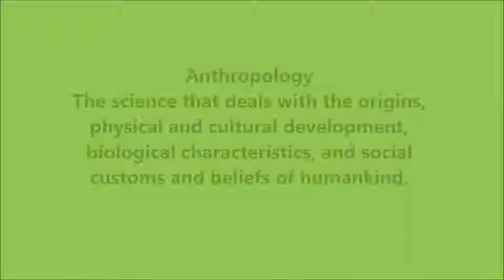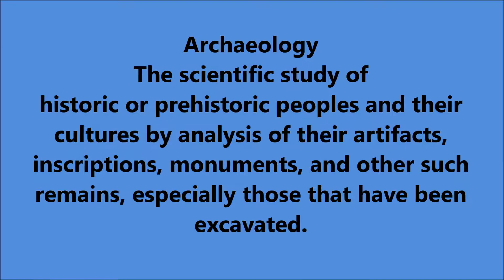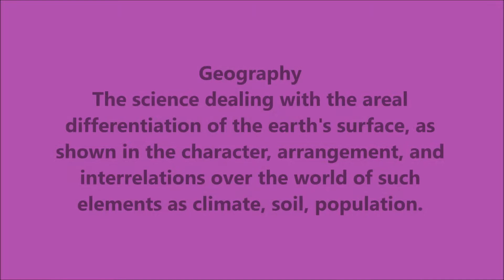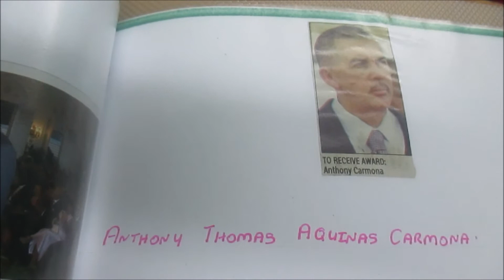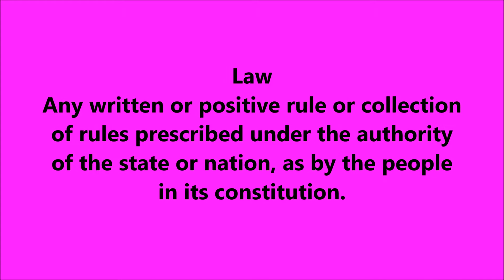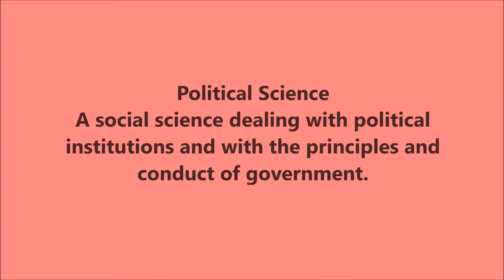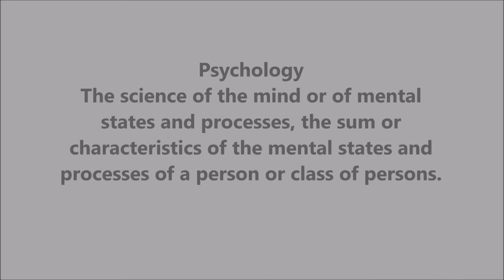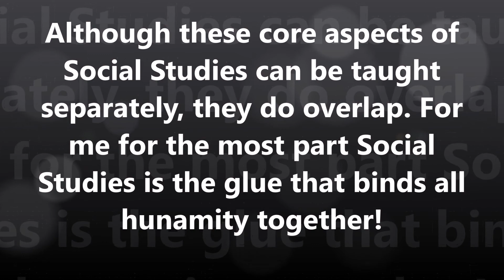Social Studies - To Be Or Not To Be